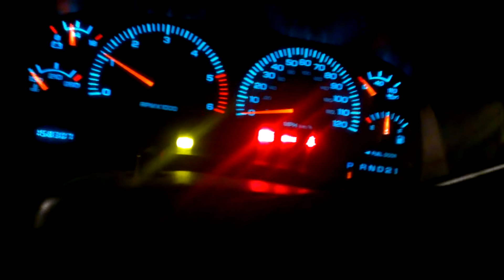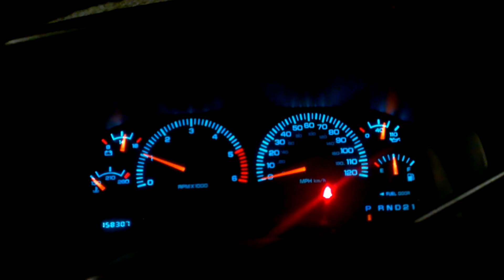Cold start dodge ram 2500 -25f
Cold starting my 2002 dodge ram 2500 with 5.9l v8. -25 temp and -40 windchill. Hadn't ran in almost a day.